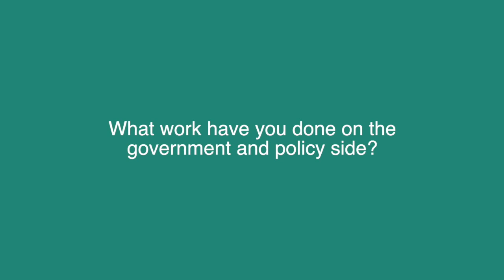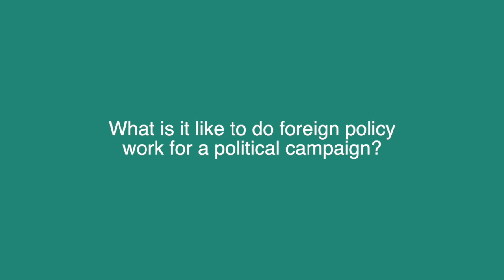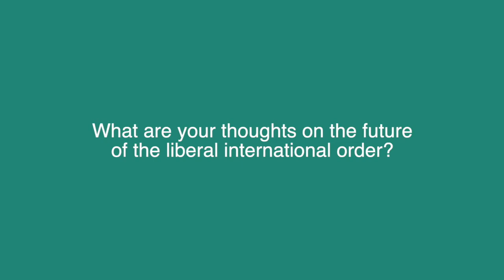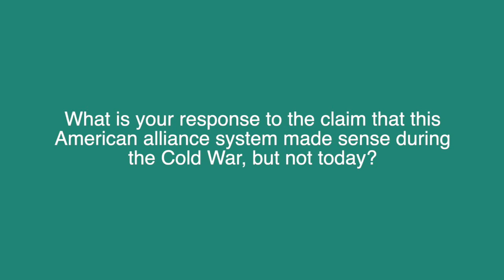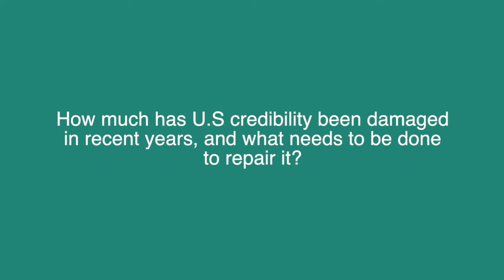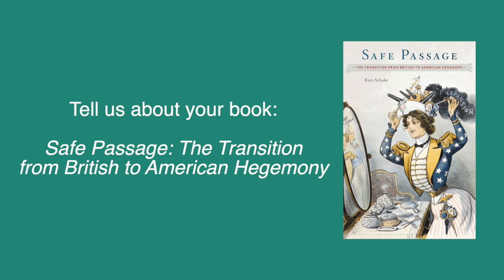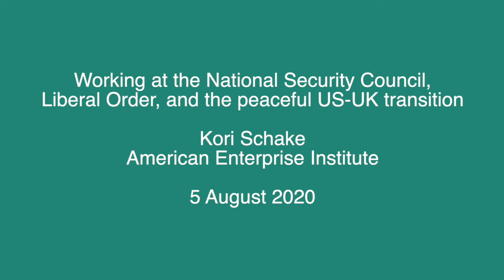Kori Schake on Liberal Order, peaceful US-UK power transition, and working in the US Government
Kori Schake, Director of Foreign and Defense Policy at the American Enterprise Institute and seasoned foreign policy and national security adviser, talks about her career in government and her work on the nature and history of the contemporary international order and the United States' rise to power.

Interviewer: Dan Nexon
Edited by: Joshua Freedman